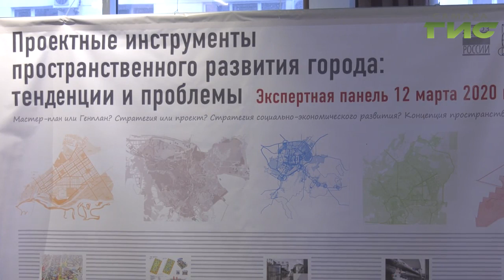Положительный опыт других городов на благо Самары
Генпран или мастер-план? Стратегия или проект? В самарском Доме архитектора на экспертном совете обсудили концепции проектирования городского пространства. Своими наработками поделились архитекторы из Екатеринбурга и Перми. Что предлагают изменить, расскажет Лариса Шалафаст.